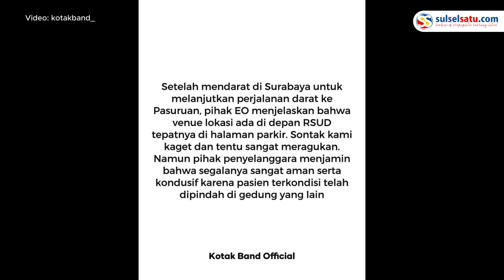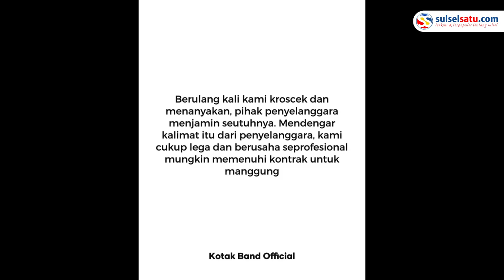Viral, Kontroversi Konser Musik Band KOTAK di RSUD Bangil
Usai menggelar konser musik mengundang Band Kotak.

Konser tersebut dalam rangka peresmian gedung rawat jalan.

Momen itu menuai kontra karena digelar dekat Poli Jantung dan IGD/

Dalam video terlihat keramaian dan kebisingan di sekitar RSUD.
Video terkini dan terbaru..